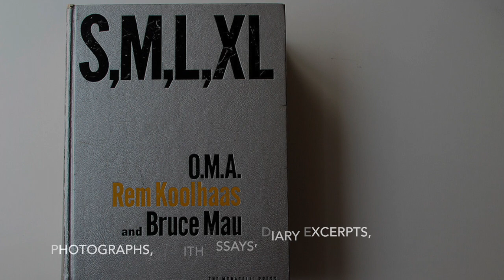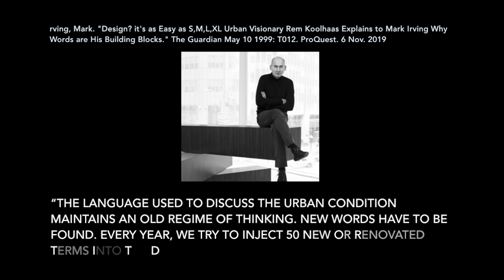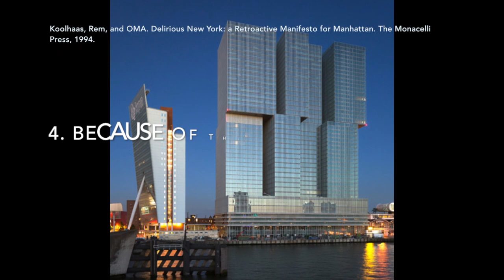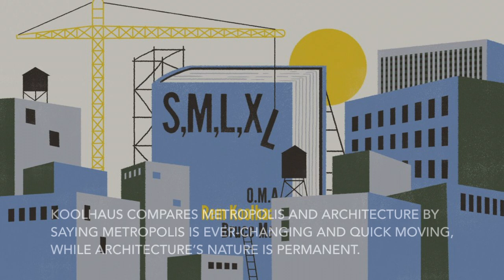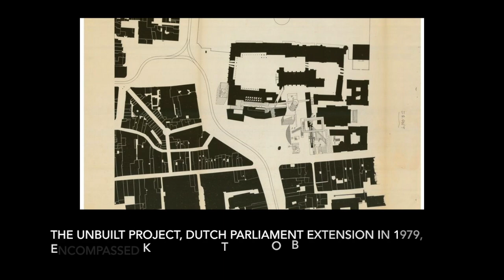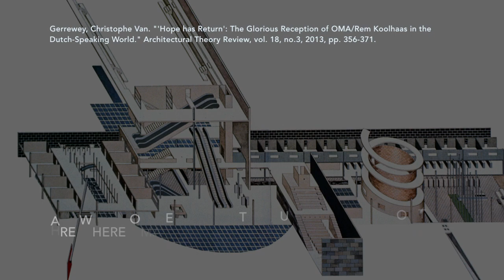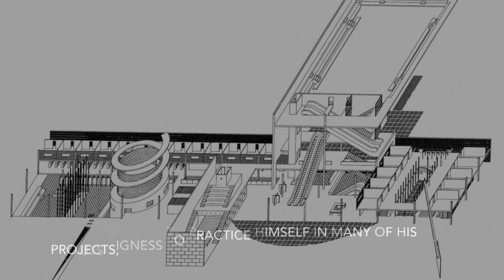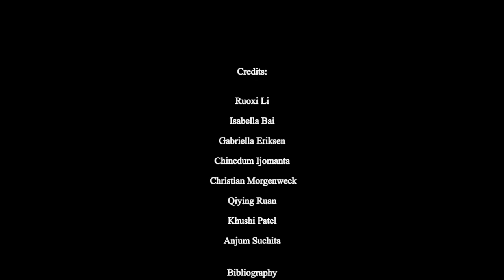A BIG(NESS) SHIFT IN ARCHITECTURE: KOOLHAAS AND HIS THEORY OF BIGNESS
ARC141 Video Project
Group#13